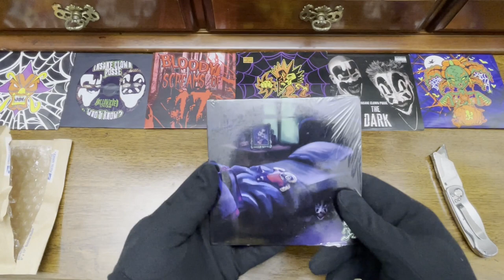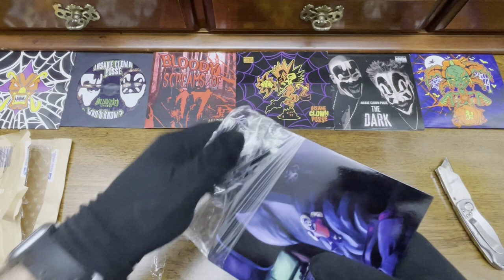Violent J - Something's In My Room CD Single (Unboxing)